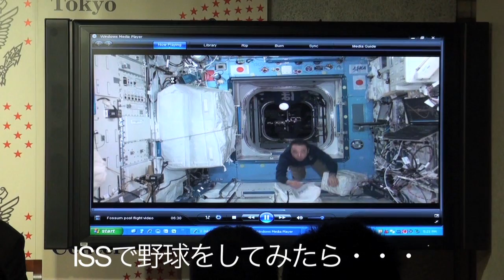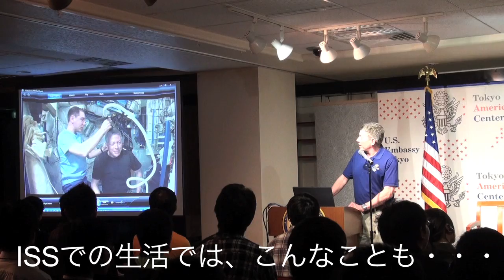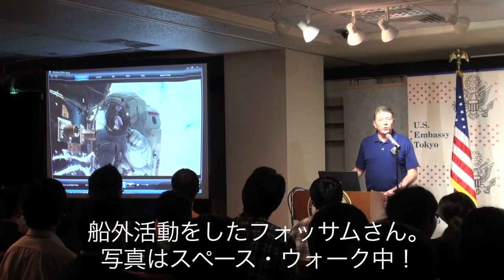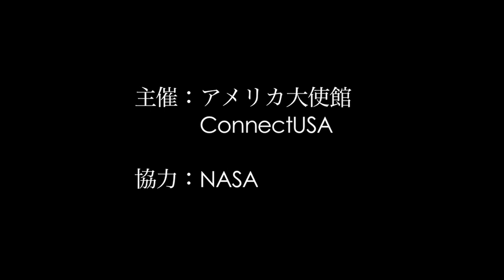NASA宇宙飛行士マイケル・フォッサム イベント動画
アメリカ大使館では、アメリカ航空宇宙局（NASA）の協力を得て、マイケル･フォッサム宇宙飛行士と中高生の交流会を1月17日に開きました。

フォッサム飛行士は、国際宇宙ステーション（ISS）の第28次／29次ミッションのメンバーとして167 日間宇宙に滞在して、古川聡飛行士とロシア人のセルゲイ・ボルコフ飛行士と、昨年11月末に帰還したばかりです。

当日は東京近郊のスーパー･サイエンス･ハイスクールの学生を中心に、中学1年生から高校3年生100名以上にご参加いただきました。フォッサム宇宙飛行士が、国際宇宙ステーション（ISS）にご滞在中の様子を、ビデオを交えながらご紹介下さった後、「ISS滞在中、一番つらかったことは？」、「宇宙開発分野以外でも、様々な国が協力して、平和な世界を築くにはどうずればいいか？」など、多くの質問があがりました。